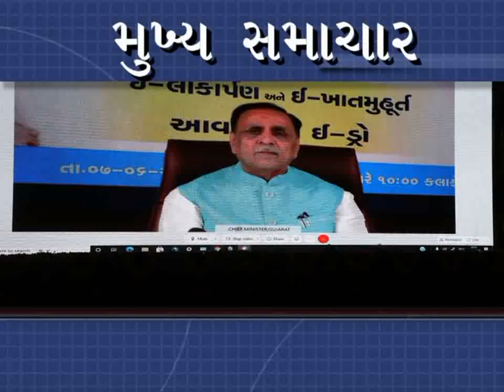દસ વર્ષથી ક્લિનિક ચલાવતો બોગસ ડોક્ટર ઝડપાયો